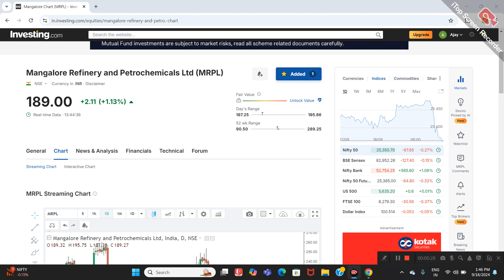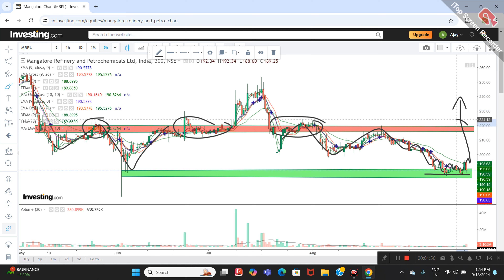MRPL LTD SHARE NEWS | NEXT TARGET | LATEST NEWS | STOCK ANALYSIS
mrpl share latest news today
mrpl share news
mrpl share